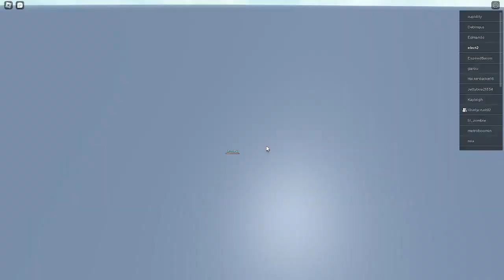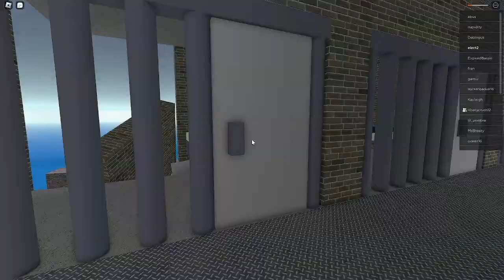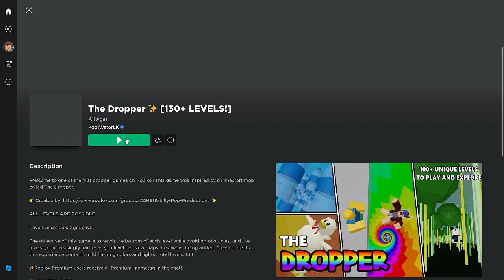surviving roblox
in this Video, Rage and I play natural disaster survival on Roblox